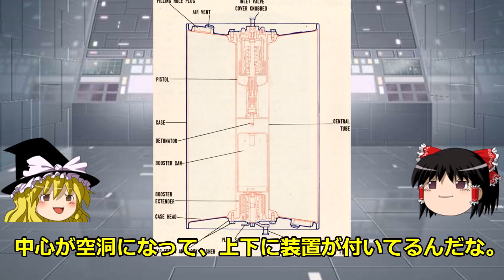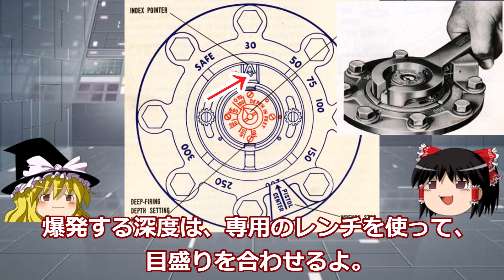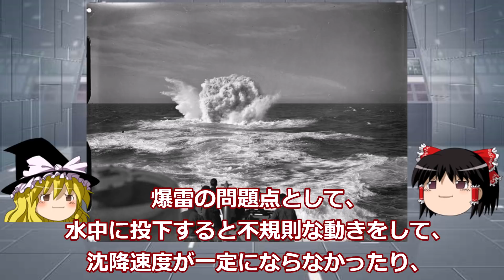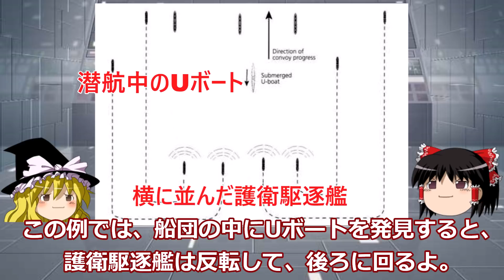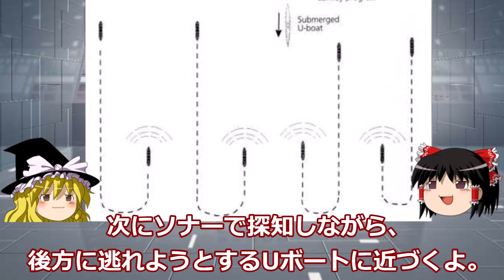【ゆっくり兵器解説】爆雷の構造と仕組み・米海軍Mk6＆Mk9爆雷・どのような構造でどうやって爆発させていたのか？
第二次世界大戦の各国の主要な対潜兵器と言えば、
爆雷ですね。
映画や記録映像でよく見る事が多い兵器ですが、
どんな構造で、どのようにして爆発させていたのかは、
あまり知られてないと思います。
今回は、米海軍のマーク6爆雷を例に、
爆雷の構造と仕組みを解説します。
再生リスト